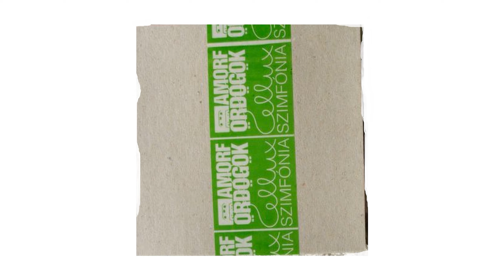Amorf Ördögök - A dióhéj hajós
Az Amorf Ördögök 2016 novemberében az A38-on egy maratoni koncertsorozaton újra fellép Amorf Ördögök - Egyetlen, exkluzív koncert 2017-ben Magyarországon: Budapest Park 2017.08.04-én!  Esemény